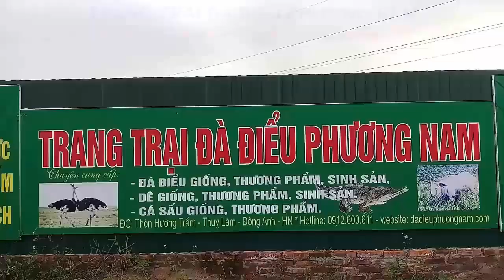Miền Núi Có Nuôi Được Đà Điểu Không, Cách Làm Ô Nuôi Đà Điểu Phù Hợp Nhất Chỉ Có Trong Video Này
“TRANG TRẠI ĐÀ ĐIỂU PHƯƠNG NAM” Địa chỉ: thôn Hương Trầm, xã Thụy Lâm, huyện Đông Anh, thành phố Hà Nội. Chuyên: cung cấp Đà Điểu giống, tư vấn, chuyển giao kỹ thuật, thu mua Đà Điểu thương phẩm. Bán buôn, bán lẻ thịt, trứng, giò Đà Điểu. Đầu tư tài chính hỗ trợ khởi nghiệp
Đà Điểu có tên tiếng anh là Ostrich, tên khoa học là Struthio camelus, nguồn gốc từ Châu Phi. Đà Điểu trưởng thành 10~12 tháng tuổi có trọng lượng trung bình 100kg trở lên, con lớn nhất có thể đạt 160kg. Thịt Đà Điểu là loại thịt đỏ, thớ thịt to, không có mùi hôi, có mùi thơm nhẹ, ăn mềm, ngọt, và rất ngon, hàm lượng Protein cao trong khi lượng Choleterol rất thấp. nên đặc biệt tốt cho sức khỏe. Thế giới đã công nhận rằng: “thịt Đà Điểu là thực phẩm của thế kỷ 21”. Giá trị về kinh tế của một con Đà Điểu rất cao bởi Thịt, Da, Lông, Trứng của Đà Điểu đều rất có giá trị cao trong ngành thực phẩm, thời trang, y tế, thủ công mỹ nghệ…vv
Khi đầu tư vào lĩnh vực kinh doanh Đà Điểu quý vị và các bạn cần lắm vững quy trình kỹ thuật nuôi Đà Điểu…Tất cả các quy trình này kênh youtube: PHUONG NAM TV, thuộc “Trang Trại Đà Điểu Phương Nam” đã có những video hướng dẫn chi tiết được gắn đường link ở phía dưới.